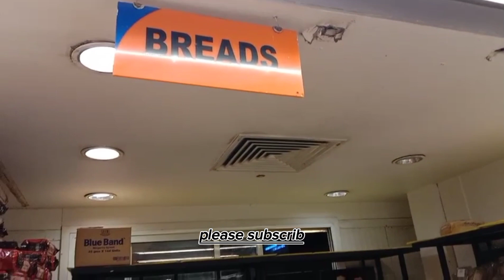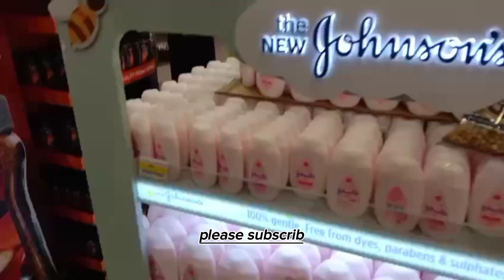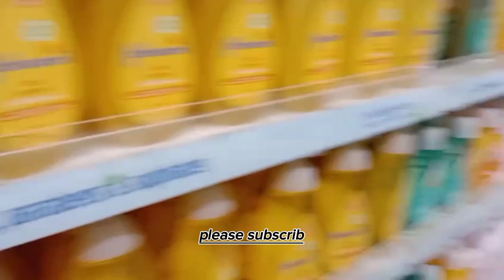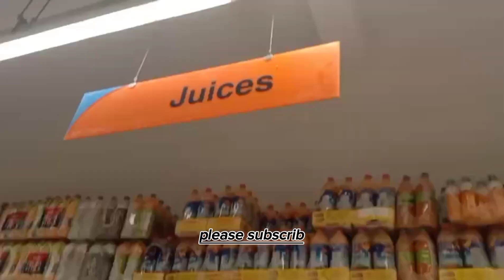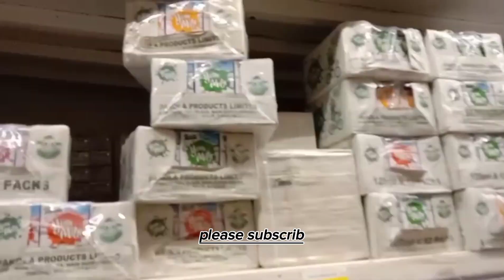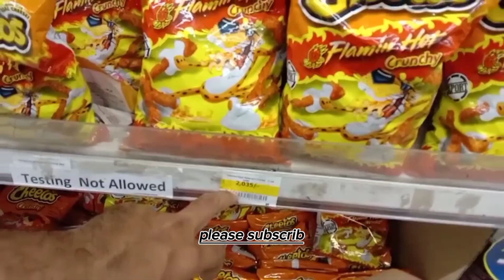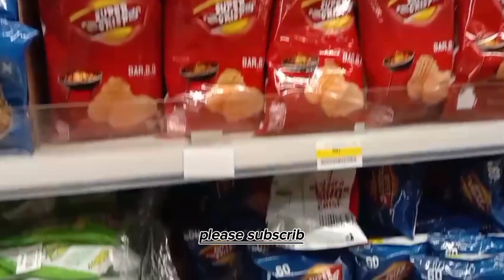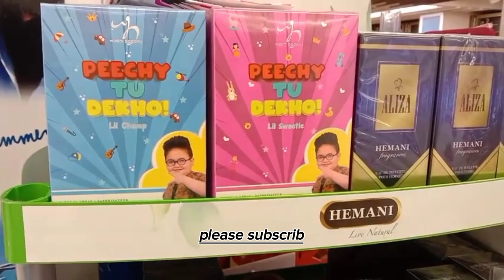Sunday shopping vlog | imtiaz super market @iibrotherdaily vlogs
Daily routines
Daily vlogger
Grocery
Grocery shopping
Morning routine
Vlogging
Vlogs
cheese omelette recipe
daily vlog
daily vloggers
daily vlogs
eggs
grocery shopping
imtiaz super market
imtiaz supermarket karachi
omelette